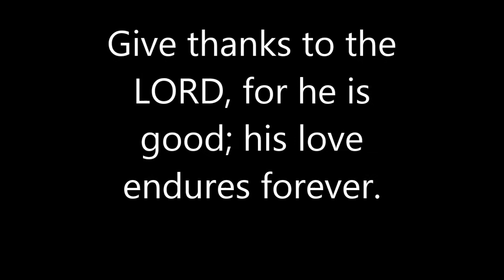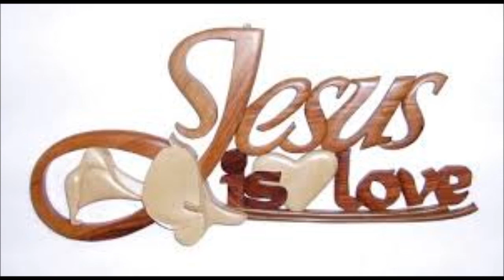Keber Neges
Medhanialem Catholic Church choir